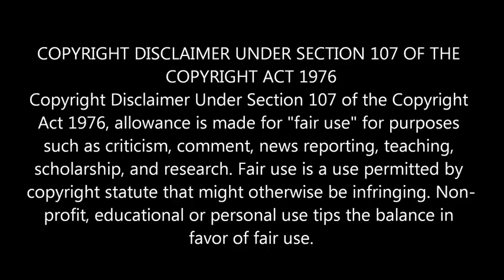Lonely Nights with Nomadic Fanatic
Eric Jacobs AKA Eric Holien left his microphone on while shooting a night time lapse.